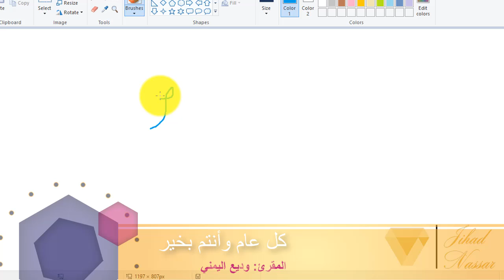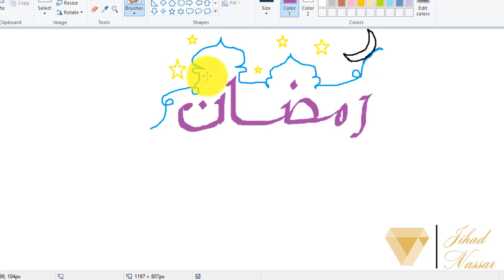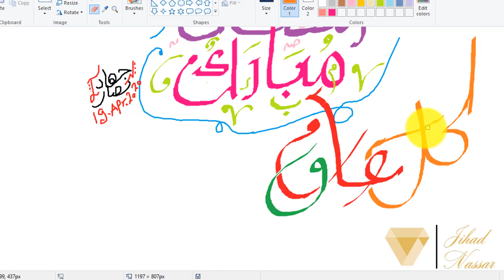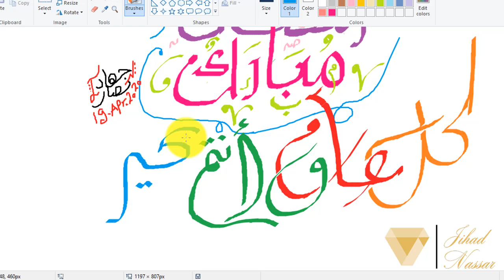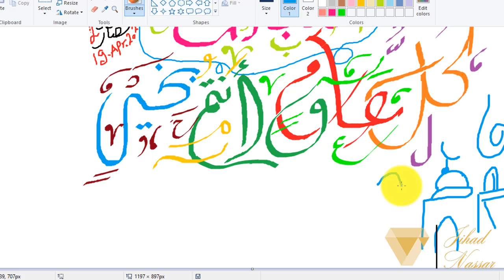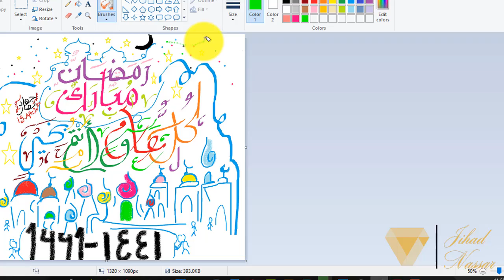كل عام وأنتم بخير وصوت الشيخ وديع اليمني في آيات من القرآن عن رمضان، خط عربي ورسم Calligraphy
كل عام وكل الأمة الإسلامية بخير :)
رسم: أ.
المقرئ: الشيخ/
ربنا يحفظ كل الشعوب في كل مكان
All Year and you are good health and happy InShaaAllah
Drawing: Ms.
Resiter: Shaihk.
May Allah protect all pepeole in All Places